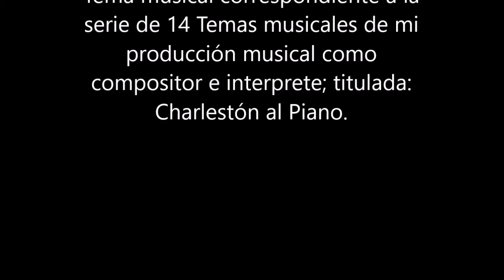Charlestón al Piano Nº 6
Charlestón al Piano Nº 6; compuesto e interpretado por: Vicente Lecha Navarro.
Tema musical correspondiente a la serie de 14 Temas musicales de mi producción musical como compositor e interprete; titulada: Charlestón al Piano.